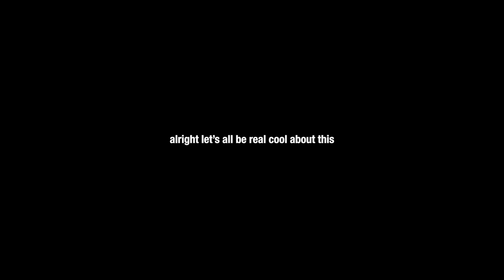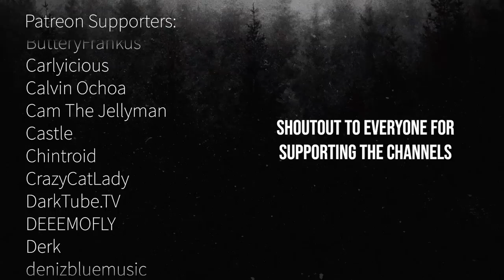DISTURBING Reddit Confessions (FOR MAX COMFORT ONLY‼️)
tales from the internet's favorite lily pad, ribbit dot com

timestamps
intro 00:00
mammaw's ashes 00:14
the irony (ba dum tss) 02:46
child memory 05:03
drugging creeps  06:27
drugging more creeps 08:07
mom's "friend" 08:36
masked innawoods 10:00
pokemon 12:21
patreon creds 18:23